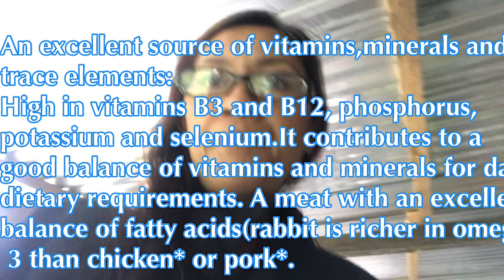Rabbit Farming - J.E. Farms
This is our short intro video for rabbit raising/breeding

Rabbits, Rabbits Blog

We looovvveee rabbits! And whats not to love? Rabbits are cuddly and cute and sooo easy to take care of!

Rabbitry in the Philippines have started to grow together with raising them for meat and for pleasure.
Several Rabbit groups in facebook abound and here are the top 5 Rabbit Breeders we recommend:

1. Ruby Magno Melegrito
2. Nilo Caingat - Rabiterong Capas
3. Philip Alcantara
4. Bryan Yap - Wei Mei’s Rabbitry
5. Bryan Buensuceso - Bry’s Rabbits

Rabbits are easy to raise- just make sure to prepare their food before taking them in because they surely eat a lot 🤣

Madre de Agua tops our list for Rabbit meals followed by mulberry leaves and napier and kangkong.

Rabbits eat pretty much every grass u give them but they do have their favorites. So be sure to ready forages to ensure you dont lack daily servings of their favorite treats.

Rabbits are small mammals in the family Leporidae of the order Lagomorpha. Oryctolagus cuniculus includes the European rabbit species and its descendants, the world's 305 breeds of domestic rabbit. Sylvilagus includes 13 wild rabbit species, among them the 7 types of cottontail. Wikipedia
THEY ARE NOT RATS 😅

Two-thirds of all rodent species and genera belong to family Muridae. The members of this family are often collectively called murids, or muroid rodents.

So now u know the difference.

Rabbit meat is awesome! Its the healthiest meat there is :)
An excellent source of vitamins, minerals and trace elements: High in vitamins B3 and B12, phosphorus, potassium and selenium. It contributes to a good balance of vitamins and minerals for daily dietary requirements. A meat with an excellent balance of fatty acids (rabbit is richer in omega 3 than chicken* or pork*.

Happy Rabbit raising everyone ❤️❤️